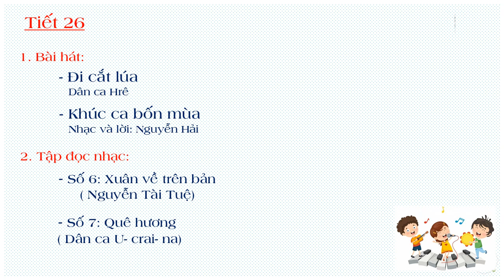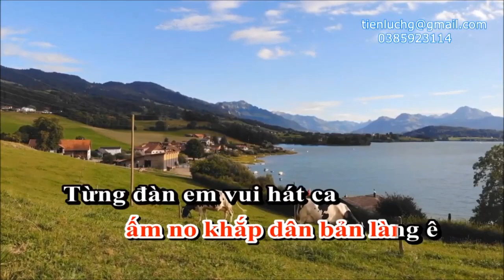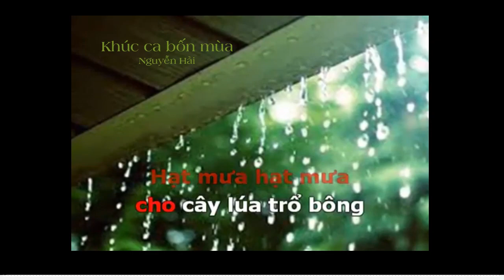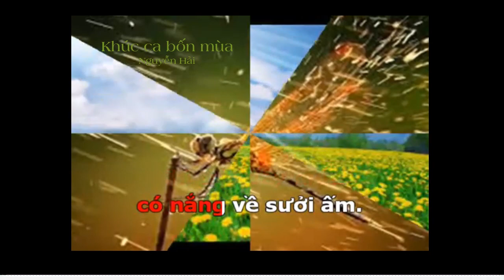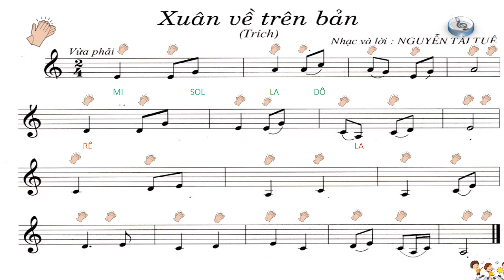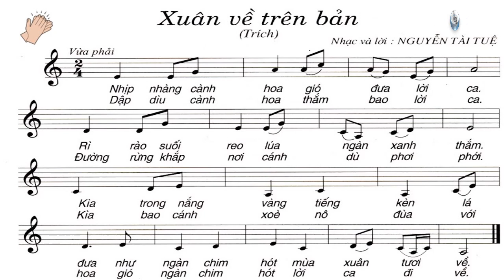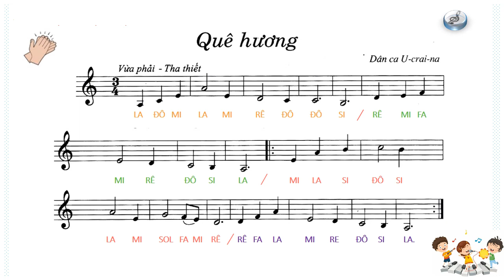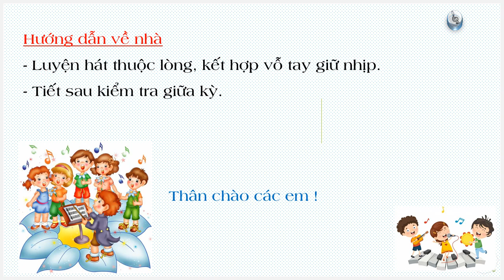ÂM NHẠC 7 - ÔN TẬP KIỂM TRA GIỮA HỌC KỲ 2 (2021-2022)